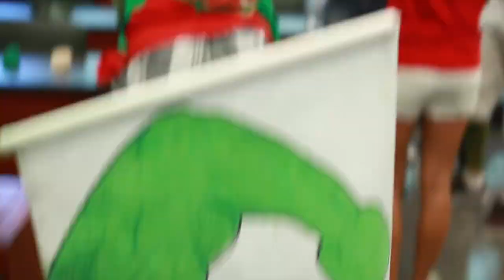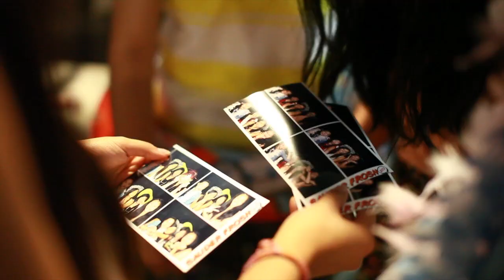UBC Sauder Frosh 2012 Recap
Filmed and edited by Miya Gu
Assistant videographer: Naheel Jawaid
*Change the video quality setting be button to view this video in HD